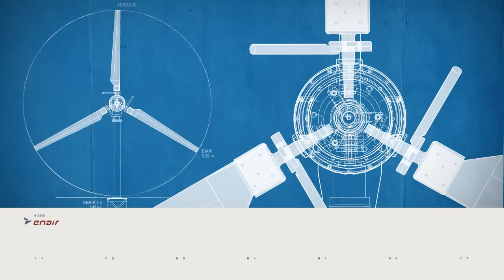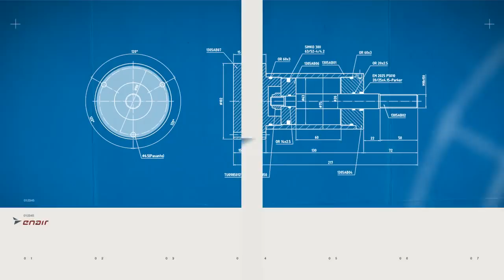ADIF con minieolica ENAIR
Instalación de aerogeneradores ENAIR en Campanillas, en el Centro Tecnologías Ferroviarias de  ADIF.